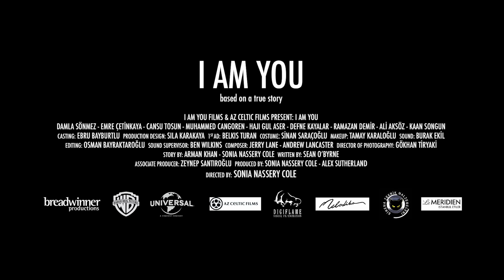I Am You - Official Trailer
Rent or Buy "I AM YOU" on Amazon and Apple TV+

An independent feature film based on the true story of three Afghan refugees, their will to survive, and the dramatic conditions they endure on their journeys to the unknown. Directed and produced by Sonia Nassery Cole, we follow Massoud, a young man, who embarks on a perilous journey from Afghanistan through Iran, Turkey, Greece and Germany, along with a pregnant doctor and an old wise man.

After witnessing the loss of his father at the hands of the Taliban and ISIS, Massoud vows to honor his late father's wish and embarks on a tortuous journey.  Massoud’s desire is to deliver his mother and sister to safety, from the otherwise certainty of death by the hands of extremists.

I AM YOU is an evocative depiction of the resilience of refugees and those forced to flee their countries and escape violence, hardships, and war.